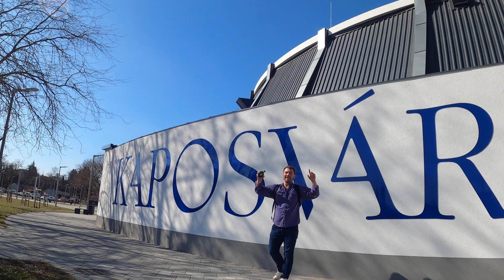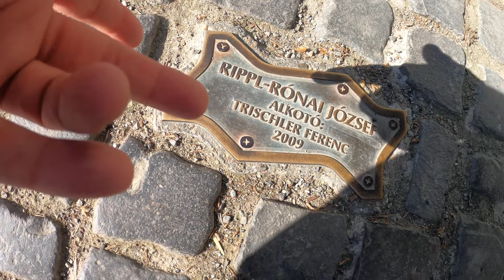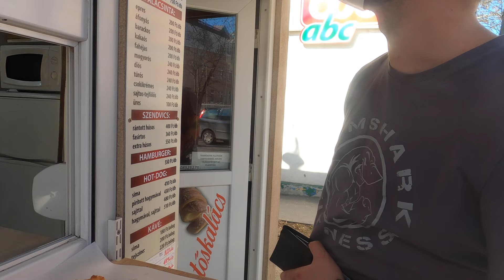Exploring Kaposvár and Somogy County with István, a Király Rock Opera | Hungary's Best-Kept Secrets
Well, now, let me tell you a story about a place that's dear to my heart: Somogy county in Hungary. You may not have heard of it, but I assure you, it's a place worth visiting on your European adventures. And where better to start than Kaposvár, the vibrant capital of Somogy, where the past and the present intertwine like a tangled ball of yarn?

As you stroll through the charming Old Town, with its cobblestone streets and medieval buildings, you can almost feel the ghosts of the past whispering in your ear. And if you're lucky enough to visit the iconic Heroes' Square, you'll find yourself surrounded by statues of Hungary's most famous historical figures, as if they've come to life to tell you their stories.

But Somogy county has more to offer than just history. There's also the stunning Lake Balaton, a sparkling jewel in the heart of the region, where you can swim, sail, and fish to your heart's content. And for those who love a good adventure, the Mecsek Mountains are a rugged and majestic destination that will leave you breathless.

And of course, no visit to Somogy county would be complete without a stop in Fonyód, a charming lakeside town that's the perfect place to end your journey. Here, you can soak up the stunning views of the lake, wander through the town center with its lively shops and restaurants, and enjoy a variety of water sports and other activities.

But perhaps the most unique attraction in Somogy county is the Szent László Nemzeti Emlékhely, a national memorial site dedicated to Saint Ladislaus, one of Hungary's most revered kings. This sacred site allows visitors to immerse themselves in the life and legacy of this saintly monarch, with its beautiful grounds and chapel serving as a peaceful tribute to his memory.

In short, Somogy county and Kaposvár are a hidden gem in the heart of Europe, a place where the past and present merge to create a tapestry of experiences that will stay with you for a lifetime. So why not start planning your travel to Hungary today and experience the region's rich culture, breathtaking natural beauty, and warm hospitality, just as I did?"